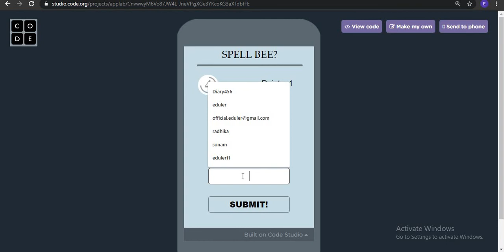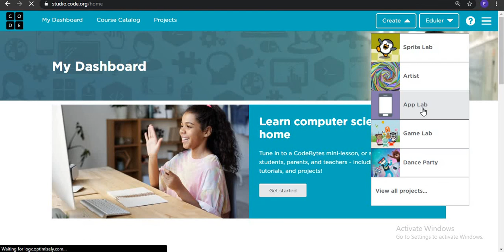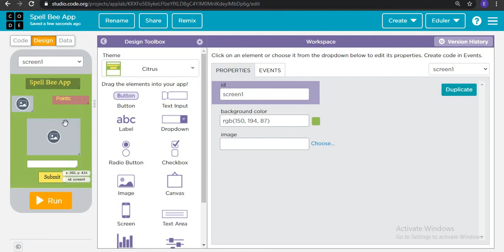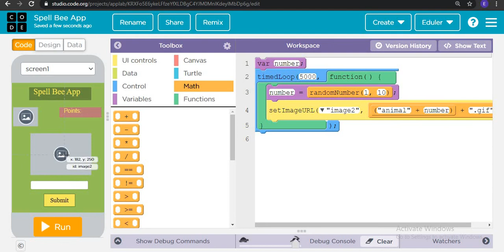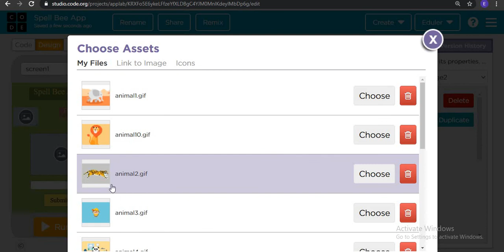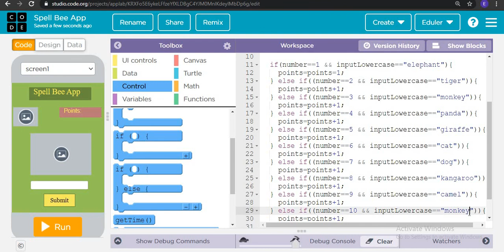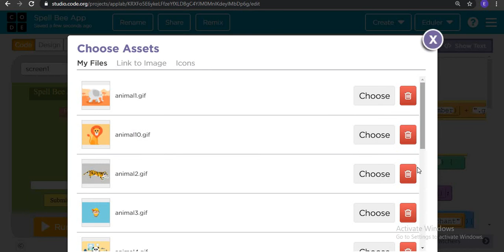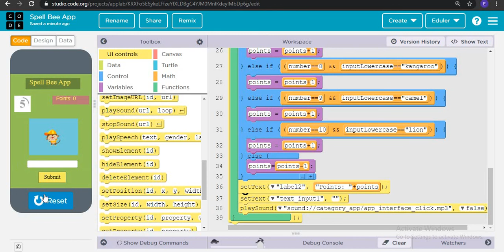Spell Bee App I App Lab I Code.org I Full Tutorial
This video will help you create a spell bee app in app lab of code.org

You will get project link in our discord server.